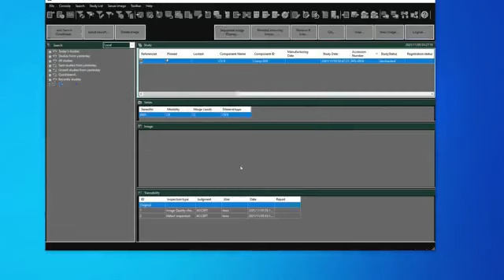DynamIx VU Bulk Approval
The bulk approval of the study feature on the DynamIx VU system allows the inspector to approve multiple images at once in order to maximize efficiency during the inspection process.